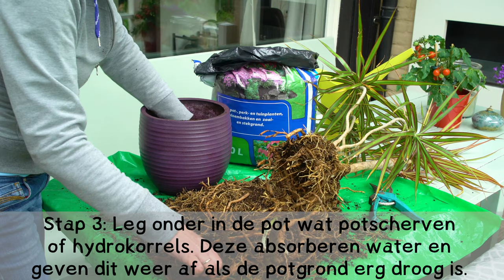Kamerplant verpotten - Eerste Hulp Bij Kamerplanten - Tuinen.nl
Eens in de twee/drie jaar moet je je kamerplanten verpotten. Als je plant de pot uitgroeit, moet je dit eerder doen. In deze video leggen we stap voor stap uit hoe je een kamerplant moet verpotten.